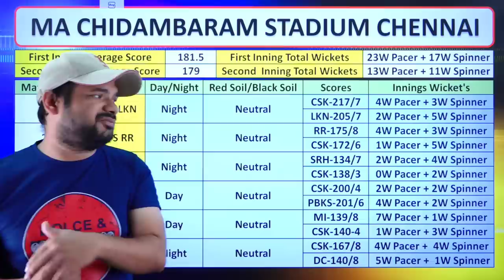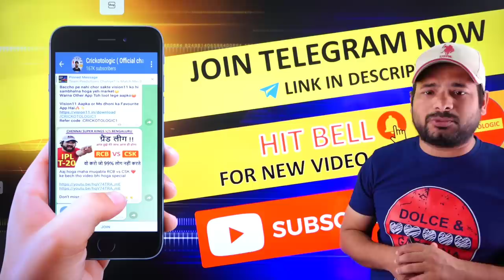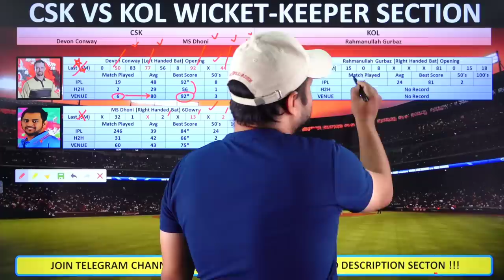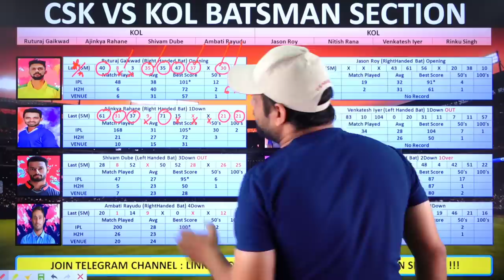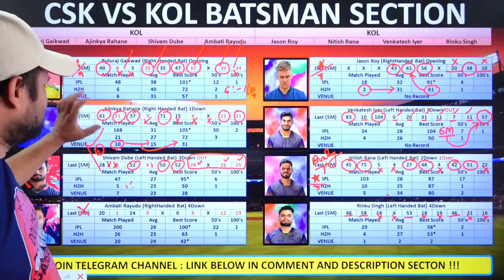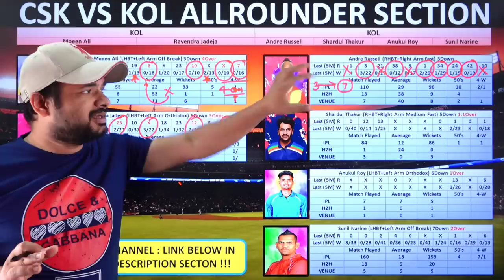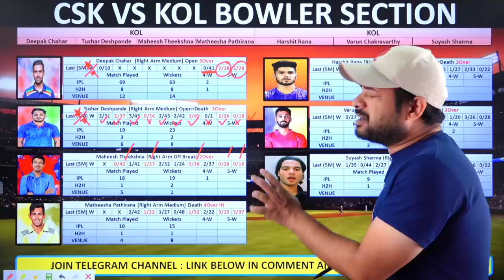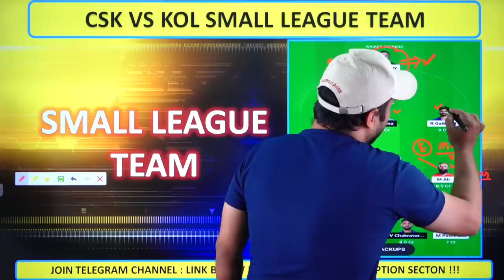Dream11 मेगा ग्रैंड लीग || T20 IPL 2023 | CSK vs KKR Dream11 Prediction | Fantasy Cricket Prediction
This video also contains:
Cricket,
Dream11,
IPL 2023,
IPL,
Fantasy,